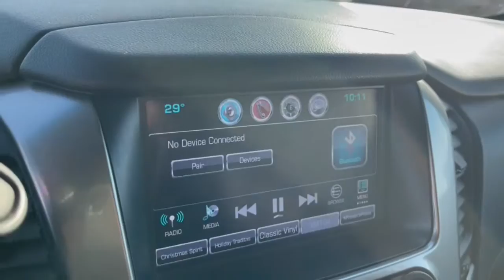2016 Chevrolet Suburban Dublin, Powell, Hilliard, Columbus, Westerville CTP1116A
Tungsten Metallic Used 2016 Chevrolet Suburban LS available in 2589 Billingsley Rd., Columbus, Ohio at Ricart Chevrolet Buick GMC. Servicing the Dublin, Powell, Hilliard, Columbus, Westerville, OH area.

2016 Chevrolet Suburban LS - Stock#: CTP1116A

** Alloy Wheels / Premium Wheels / Aluminum Wheels ** AWD/4WD ** Backup Camera ** Bluetooth Handsfree ** Cruise Control ** Steering Wheel Controls 1st & 2nd Row Color-Keyed Carpeted Floor Mats 2nd Row 60/40 Split-Folding Manual Bench 3rd Row Manual 60/40 Split-Folding Fold Flat Bench 4-Wheel Antilock Disc Brakes All-Season Package Black Assist Steps Body-Color Bodyside Moldings Color-Keyed Carpeting Floor Covering Driver & Front Passenger Airbags Electronic Cruise Control w/Set & Resume Speed Enhanced Driver Instrument Information Display Extended-Range Remote Keyless Entry Floor Console w/Storage Area Front dual zone A/C Interior Protection Package (LPO) Leather-Wrapped Steering Wheel Max Trailering Package OnStar Basic Plan For 5 Years Preferred Equipment Group 1LS Premium Smooth Ride Suspension Package Rear Park Assist w/Audible Warning Roof-Mounted Luggage Rack Side Rails SiriusXM Satellite Radio Standard Suspension Package Wheels: 20 x 9 Polished-Aluminum. If you are looking for a great deal on a quality vehicle then look no further! This Suburban is fully inspected to be Road-Ready!brbrClick the Express button Free home delivery or 45 minute checkout.brbrbrCARFAX One-Owner. Tungsten Metallic 2016 Chevrolet Suburban 4D Sport Utility LS EcoTec3 5.3L V8 15/22 City/Highway MPG 6-Speed Automatic Electronic with Overdrive 4WDbrbrbrWe carry all makes and models and have vehicles in all different colors. Our Pre-owned Vehicles could have some of the following features listed: Alloy wheels aluminum wheels backup camera Bluetooth cargo package chrome wheels convenience package leather seats navigation system power package remote start se package safety package sunroof/moonroof tow package adaptive cruise control comfort package tow package trailer package appearance package cargo package power package safety package acoustical package dvd entertainment system preferred package technology package driver confidence package audio package heat package memory package off road package premium package premium sound package remote vehicle starter prep package skid plate package solid smooth ride suspension package sound package sport package steel wheels suspension package z71 package 3rd row seat Bluetooth hands-free cd player cruise control dvd player. Keyless entry lift kit multi-zone climate control navigation portable audio connection power locks power windows premium audio security system steering wheel controls sunroof trailer hitch apple carplay/android auto brake assist homelink memory seat stability control android auto apple carplay.